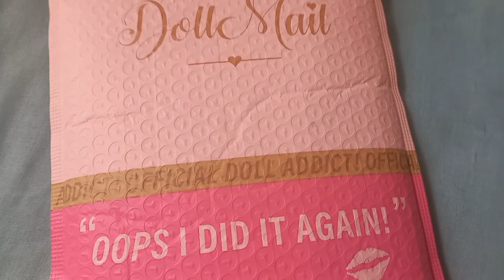Doll Beauty £20 Mytery Bag Reveal from Tiktok Shop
Discover Doll Beauty is a Shop from a range of Doll Beauty products.

Priced £20
mystery Bag
Worth over £40
Number of beauty products: ( contains 5 full Sizes)

This was my first time purchase from Tiktok Shop Doll Beauty mystery bag.

 Doll Beauty a cruelty-free brand, but all of its products are vegan-friendly,🐰
Doll Beauty Lashes do not use real mink fur. While they have some classic mink styles, they are made from synthetic fibres and do not involve animal cruelty

Raffy85@. Thank you so much for your support. I truly appreciate it. 🥰

United Kingdom 🇬🇧
Instragram: 119beauty2022

GlossyboxUK
£5 off your First Box

Raffy85@ 💝 x